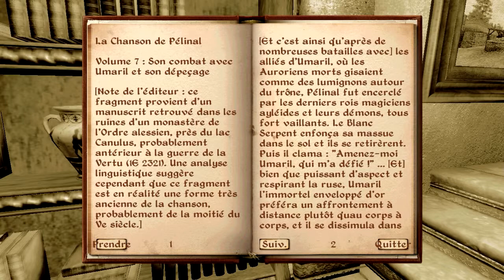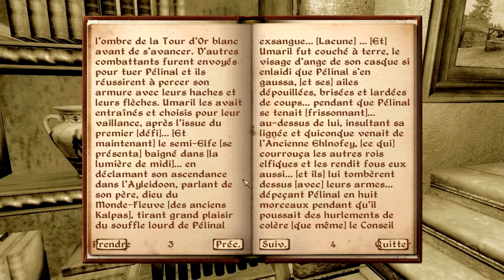Il était une fois... Le chant de Pélinal vol 7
Lecture du livre "Le chant de Pélinal vol 7"

Jeu : The Elder Scrolls IV : Oblivion

Copyright : Legba pour les musiques d'intro et d'outro